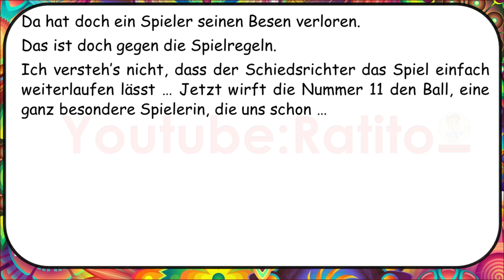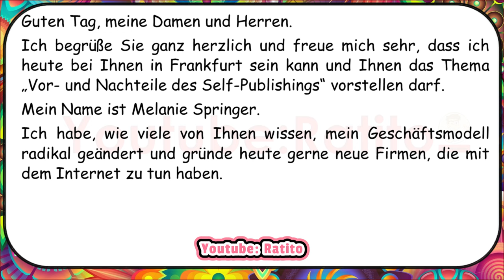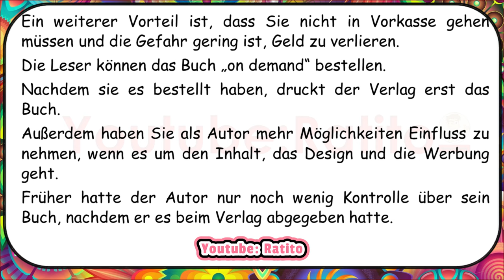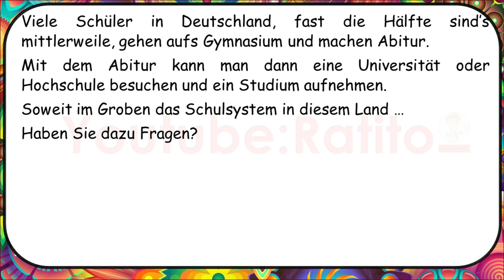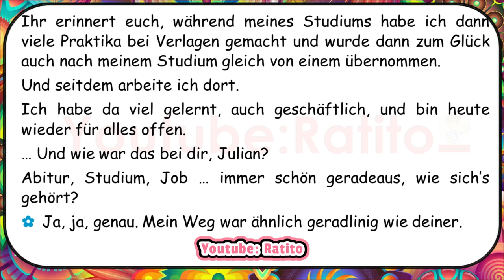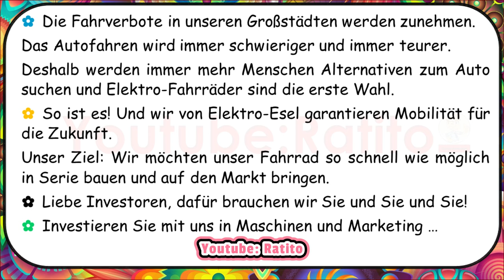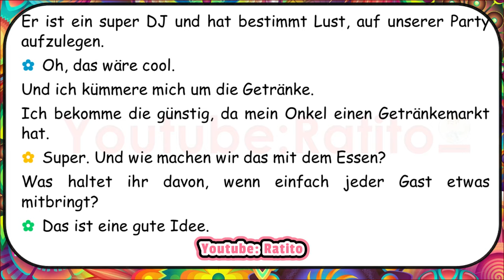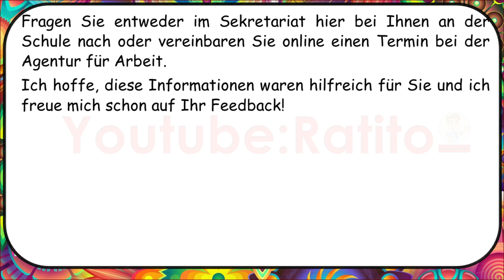Deutsch lernen mit Dialogen B1